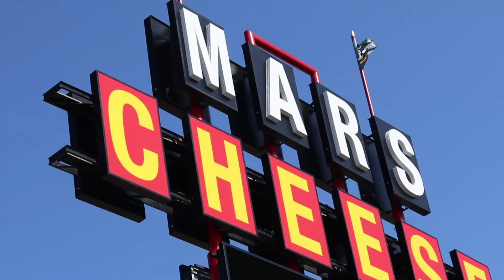"Welcome Home Tour" Visits the Mars Cheese Castle